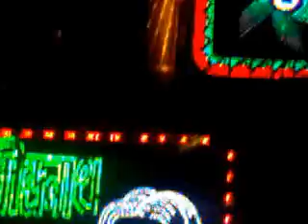Chandannagar Jagadhatri Puja possession